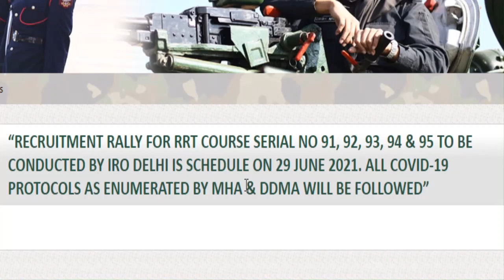Indian Army Open Rally Bharti 2021-22 | IRO Delhi Cantt Rally Bharti | Official Notice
Thanks

artillery centre relation bharti 2020
nashik army rally bharti
nashik army bharti 2020
nashik deolali army bharti
nasik relation bharti 2021
nasik relation bharti arty centre
nashik bharti 2021
nashik centre bharti 2021
indian army relation bharti 2021 nashik
indian army bharti nashik 2021
arty relation bharti 2021
kotdwar army bharti 2020
कोटद्वार आर्मी भर्ती
kotdwar bharti 2020
kotdwar bharti rally
uttarakhand army bharti 2020
uttarakhand army bharti
uttarakhand bharti date
uttarakhand army rally bharti 2020
uttarakhand indian army bharti 2020
uttarakhand open bharti 2020
uttarakhand open army bharti 2020
lansdowne army bharti 2020
indian army bharti uttarakhand 2020
indian army bharti kotdwar 2020
indian army open bharti 2020 uttarakhand
army bharti 2020
beg relation bharti 2021
beg roorkee relation bharti 2021
beg roorkee bharti 2021
beg center roorkee relation bharti 2021
beg center roorkee bharti 2021
beg centre relation bharti 2021
beg army relation bharti 2021
indian army relation bharti roorkee 2021
roorkee bharti date 2021
roorkee relation bharti 2021
roorkee relationship bharti 2021
roorkee army bharti 2021
relation bharti roorkee 2021
aro silchar bharti  result
aro lansdowne bharti result 2021
sikh regiment bharti 2021 result
bhilwara rally bharti
bhilwara army bharti 2021
bhilwara army rally bharti 2021
aro kota army bharti 2021
aro kota army rally 2021
kota aro bharti 2021
indian army bharti 2021
indian army
army ki bharti 2021
indian army rally 2021
indian army bharti chart
army bharti chart 2021
open bharti 2021
indian army
army open bharti 2021 all india
all india army open rally bharti 2021
army rally schedule 2021
indian army bharti schedule 2021
army bhart aro kota 2021
army bharti aro jaipur 2021
army bharti aro jodhpur 2021
army bharti aro jhunjhunu 2021
ta army bharti chart 2021
aro ahmedabad army bhari 2021
gujarat army bharti 2021
godhra army bharti 2021
aro ahmedabad bharti 2021
aro patiala bharti 2021
punjab bharti 2021